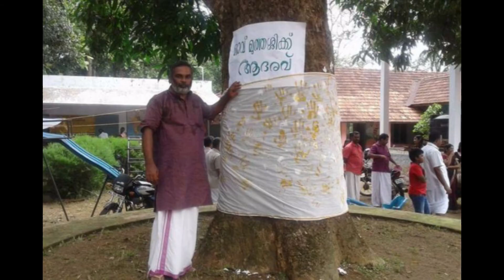Ajab Ghazab news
देश और दुनिया के तमाम अजब ग़ज़ब और चटपटी ख़बरों से लैस...